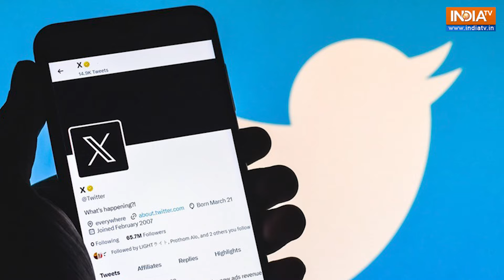PM Modi criticizes Congress for neglecting northeast during Tripura visit | 17th April | Speed News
PM Modi criticizes Congress for neglecting northeast during Tripura visit. Meanwhile, Trinamool Congress vows to revoke CAA and halt NRC in manifesto.